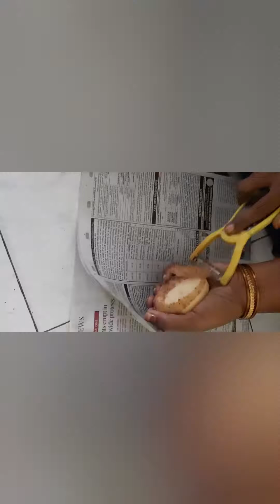Tasty potato fry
This is a video on showing you how to make tasty potato fry